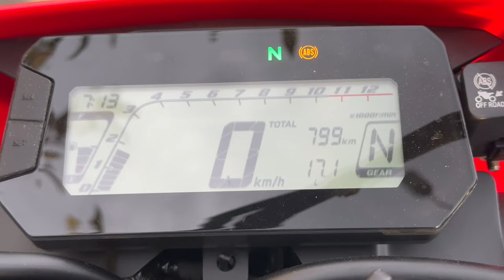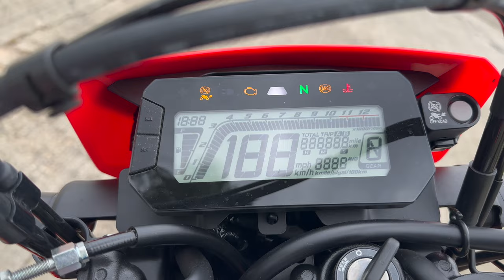HONDA CRF 300L 2023 VALE LA PENA? Mi Experiencia Después de 1000km🤔🇯🇵 MISHA